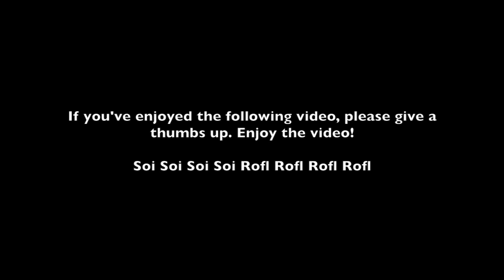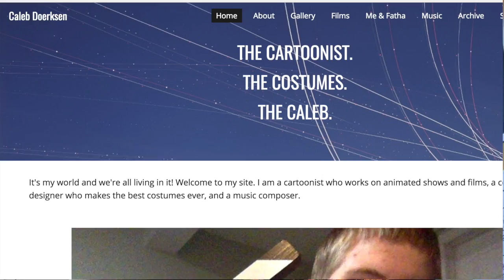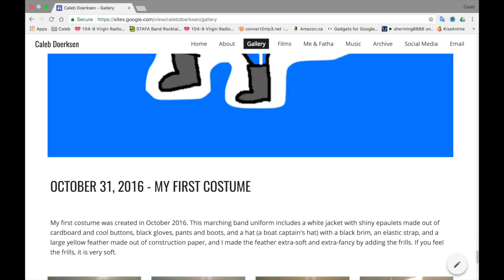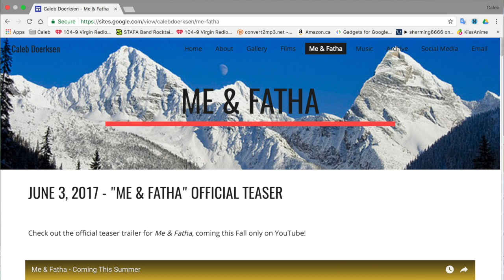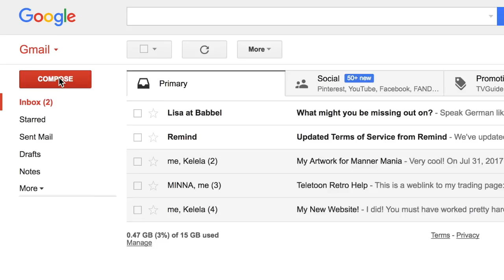Fresh Talk - My Website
I've created my own website in Google Sites. Join me as I talk about it. Episode 16.